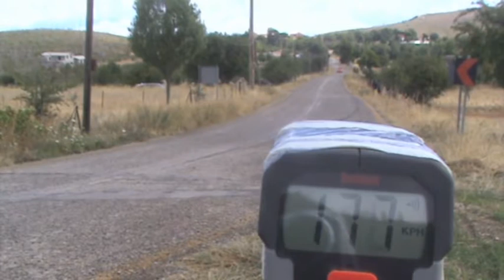Sprint Αιγίου 2014 Renault Clio Maxi Kit Car Καλαϊτζιάν-Καλογηράτου